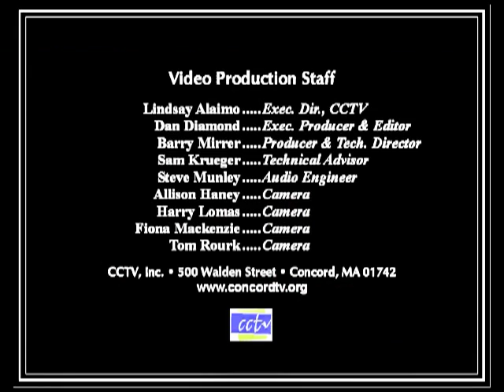Concord Band - "Adagio" from Concierto de Aranjuez - Joaquin Rodrigo; arr. W. G. McManus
Performed under Music Director James O'Dell with Andrew Sorg,
flugelhorn soloist, during the Band's 53rd season on March 3, 2012.